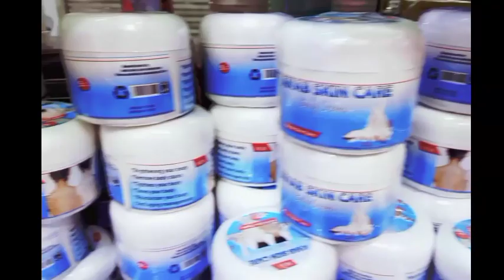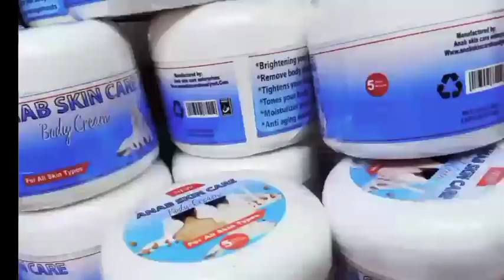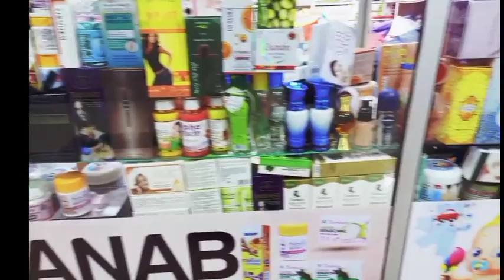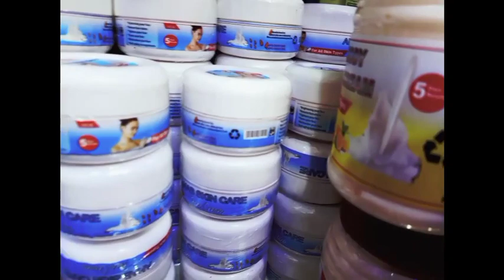3maalin iskuqurxi hubiye body cream ANAb skin care was caem cusub oo si dag dag ah kuqurxinayo